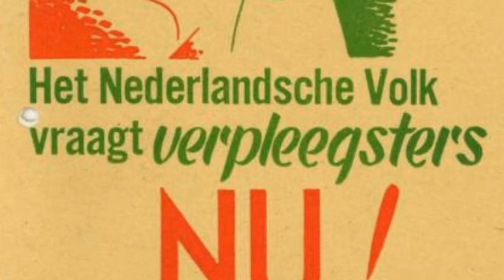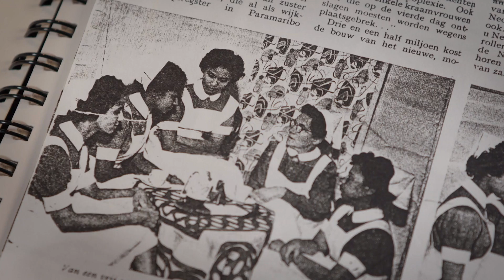Hoe we zusters uit Suriname haalden | ANDERE TIJDEN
Personeelstekort! Na WOII waren er te weinig verplegers in de ziekenhuizen. Daarom haalden we in de jaren '50 zusters uit Suriname. Zou dit nu weer een oplossing kunnen zijn voor het personeelstekort? Hoe kwamen de 'meisjes uit De West' hierheen en wat vonden zij van Nederland? Bekijk de verhalen van de zusters in deze video.